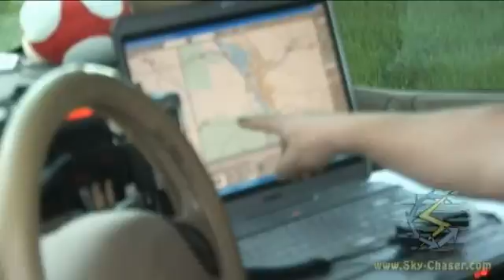Severe Storms / Giant Hail In WI (June 7, 2007)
Video of some of the extremely severe thunderstorms / supercells in Wisconsin on June 7, 2007. The storms produced extremely large hail (exceeding 5" in diameter) from near La Crosse to Wisconsin Rapids. The same storms, moving at over 60 MPH, also produced tornadoes as well.